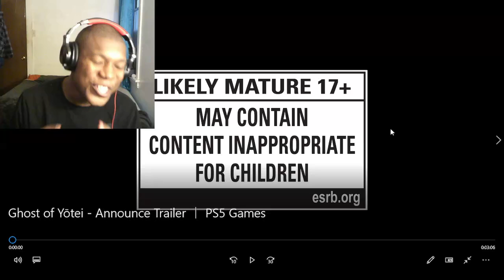Ghost of Yōtei - Announce Trailer REACTION